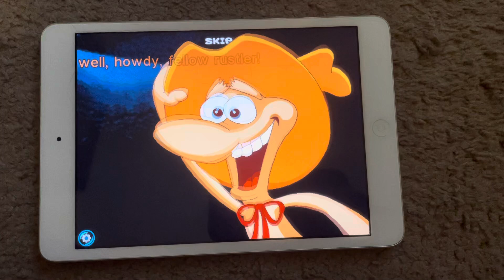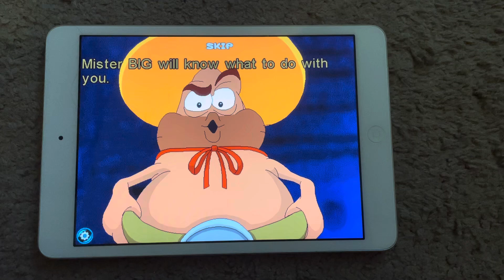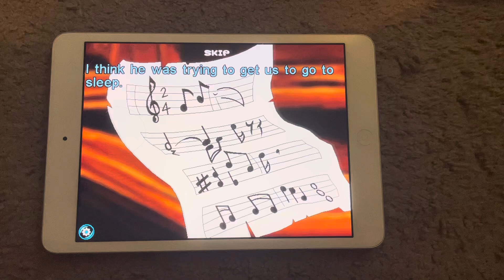Freddi Fish ￼￼4 part 14